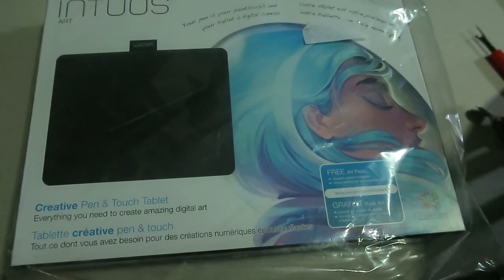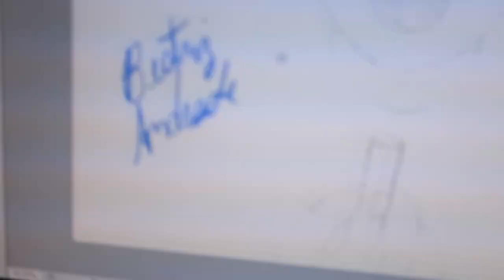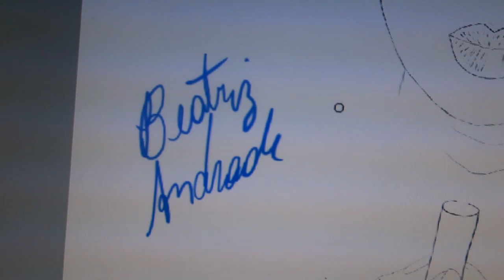Coisas para fazer antes dos 30 anos - Ep. #2